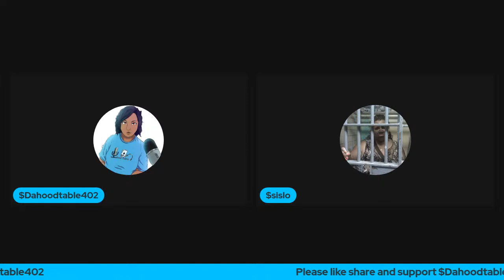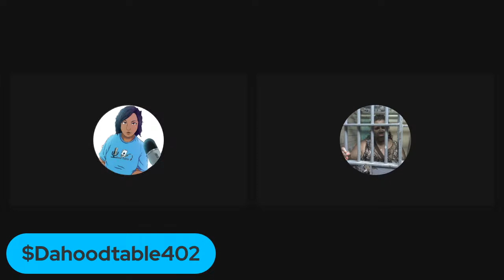Sislo Discusses the Arrest and Charges Against Shirley Strawberry's Husband Ernesto Williams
Here is the link to our store on Tee Spring